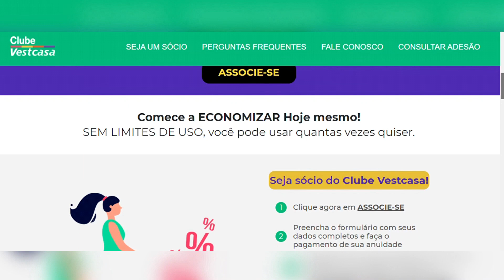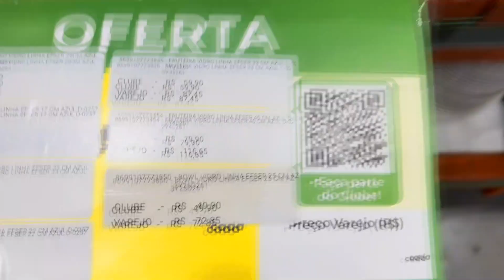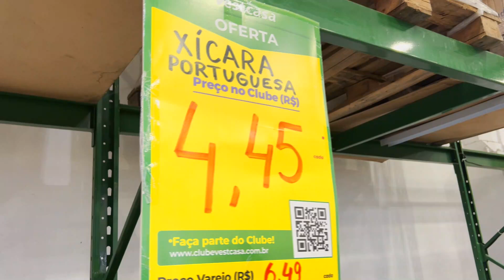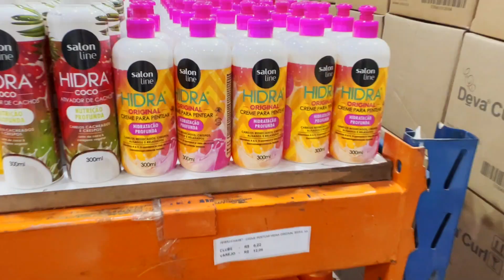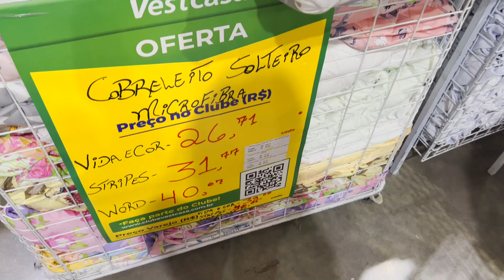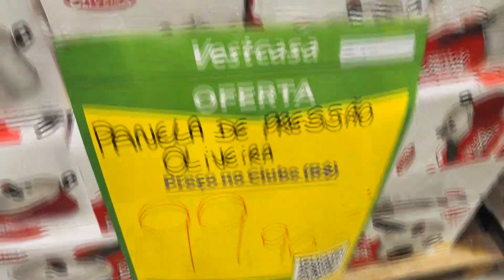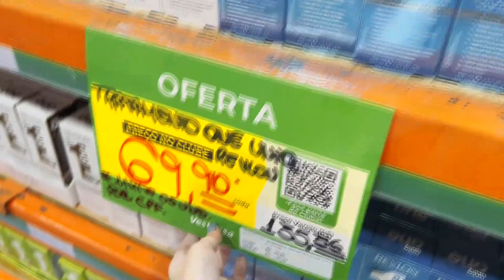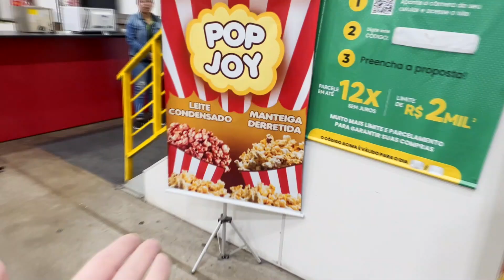TOUR MEGA VESTCASA MARGINAL - SUPER QUEIMA DE ESTOQUE - UTILIDADES DOMÉSTICAS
Oieee, então o vídeo de hoje é de TOUR MEGA VESTCASA MARGINAL - SUPER QUEIMA DE ESTOQUE - UTILIDADES DOMÉSTICAS

ATENÇÃO: OS VALORES CITADOS FORAM COM O CLUB VESTCASA, VOCÊ CONSEGUE SE CADASTRAR NO PRÓPRIO SITE DA VESTCASA, PAGANDO APENAS R$ 70,00 POR ANO PARA TER MUITOS DESCONTOS!